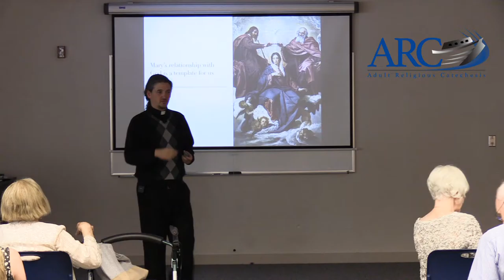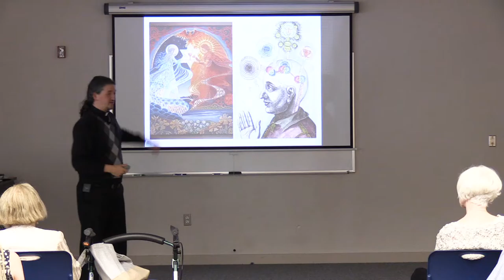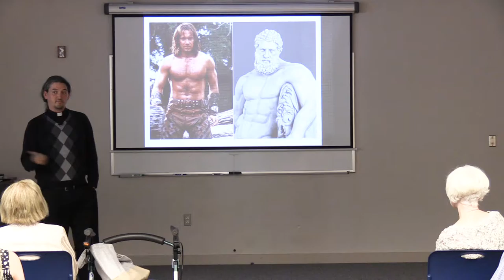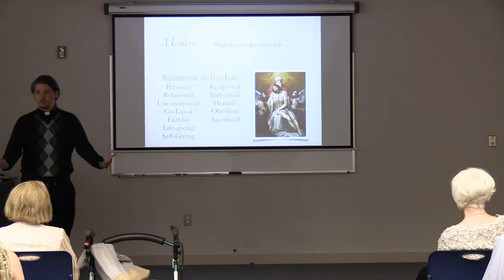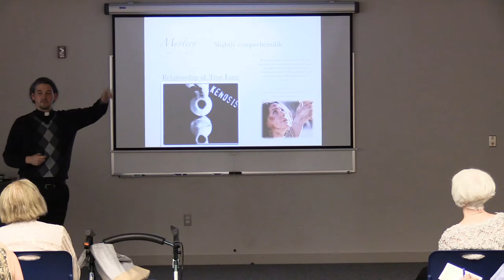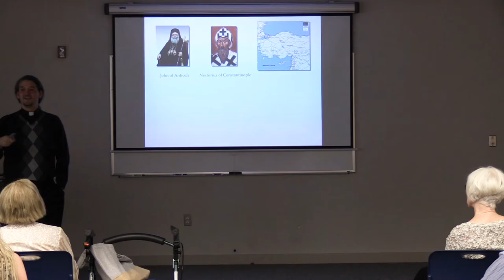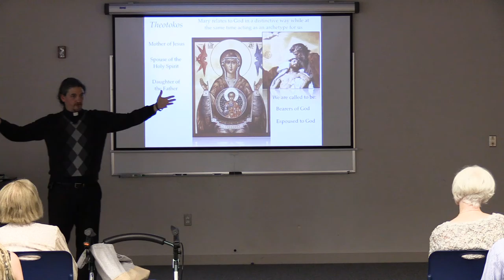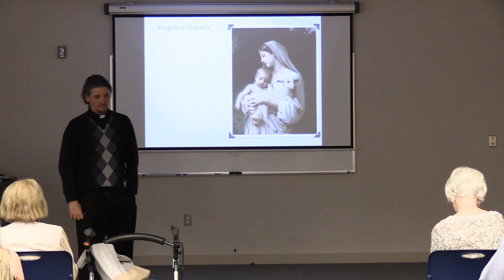Fr Tom Dillon - Mary - Mother of God - Class 3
Adult Religious Catechesis

Father Tom Dillon presents "Mary - Mother of God"